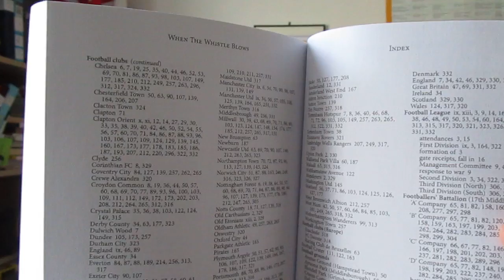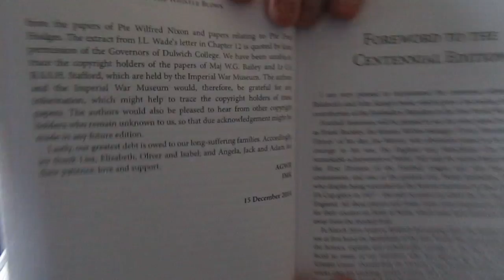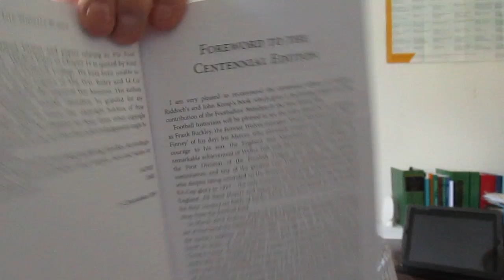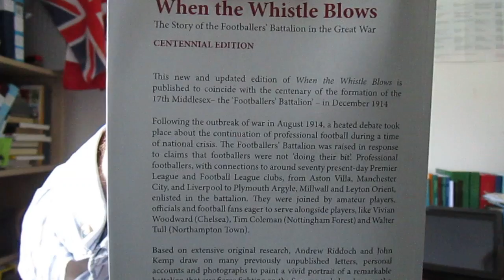When the Whistle Blows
BOOK REVIEW

The Story of the Footballers’ Battalion in the Great War
Centennial Edition
By Andrew Riddoch and John Kemp

Foreword by Gordon Taylor

CreateSpace

A “BEAUTIFULLY RESEARCHED HISTORY” OF THE COURAGEOUS 17th MIDDLESEX PALS: THE FINE FOOTBALLERS BATTALION

The sickness of heart which one feels when receiving news of a bereavement runs through this brilliantly and extensively researched book on a special part of the Great War’s Pals’ battalions: the people of the Footballers Battalion.

Andrew Riddoch and John Kemp have produced a challenging picture of the footballing lives lost 100 years ago in their updated work “When the Whistle Blows”.  The authors have updated this special history for the centenary of this terrible war and I am reviewing the title on the anniversary of the Battle of the Somme as a special tribute to those who died on that terrible morning.

Much will continue to be said and written of the Great War as we now look at the conflict historically as the participants have gone from the field. I found this book incredibly sad to read for two reasons: my great uncle served in a Pal’s battalion and was killed in action, and I have also served in the British Army so I have a very small understanding (but not much) of what it was like although, as a volunteer myself, my motivation was, like the footballers, different from conscripted men.

I have also been a footballer (of sorts) as will all my generation and although very tall, it has never been a game that interested me much until I read this book and saw the special eye for the ball which these men all shared.

Football (or soccer) reigns as the greatest of all our games of sport played across the globe, so this book is a fitting tribute to all the keen-eyed men who gave their lives for their country from such a special and quite wide group of sportsmen.

And my sadness is tinged with the special waste of life associated with these particularly talented people although one could also write that of any specific group who died in World War One.

The excellent Richard Holmes wrote in 2008, quoting the authors, that “the spirit of the professional players, amateurs and ‘club enthusiasts’ within the ranks of the battalion made a lasting impression on everyone who encountered it”.

Holmes sums up for me that this is a “beautifully researched history of a fine battalion” and “a lasting tribute to men who remained true to their salt when the whistle blew, not on manicured greensward, but in a muddy trench”. Richard always put it so well!

Another splendid and sensitive comment about this book comes from Gordon Taylor who says “they paid the ultimate sacrifice” and “we will remember them” as the book “fully illustrates why it will be impossible to forget such heroes”.

And remembering these brave and skilled men is the lasting legacy of Riddoch and Kemp’s studious work with its excellent and careful chapter footnotes… and the book should find its way into most football club houses in the land as a memorial to football and footballers (one can but hope) and of that time in history, and possibly for today’s fans to ponder their heroes’ courage.

It is such sad imagery that when the army’s whistle was blown and the grappling up the trench wall started as they went over the top, it was not like going out into the floodlit arena, but to no-man’s land for their country and not their team, to the noise of a barrage and whistle and not to cheers.

From their research Riddoch and Kemp were able to make contact with the new generations whose forebears fought for today’s freedom - we often ignore how evil the Kaiser and earlier versions of the Gestapo were.

“When the Whistle Blows” is not merely a tribute and an historic account of some very brave and special men whose like we will probably not see again, there is a final special word from Major Buckley on 17th Middlesex: “I feel I cannot say too much for them, always cheerful and willing, and the first to volunteer for anything”.

That was the way it was then, and has been since, and may well have to be again should we face what the First War British footballers faced: something we all hope will never, ever happen again.